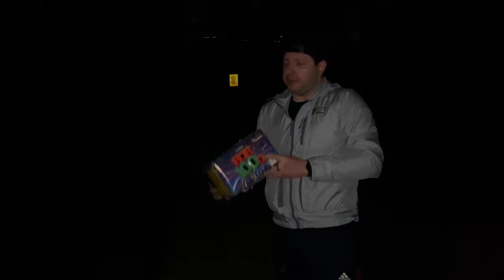TKB282 Салют 100 залпов средних, фейерверк Нон-стоп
- Калибр: 20мм = 0,8" дюйма
- Время действия: 50 секунд
- Высота выстрела: 20 метров
- Есть сертификат и гарантия от ПироФан